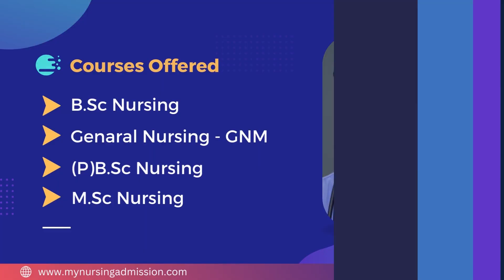KLE Institute of Nursing Sciences - Dharwad | Nursing Colleges In Karnataka | mynursingadmission.com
K L E Institute of Nursing Sciences was established in the year 2003 . The College offers BSc Nursing, Post Basic BSc Nursing, MSc Nursing having intakes 60,40 and 25 seats respectively. All classrooms are equipped with a dry erase board, projection screens, and multi-media projectors. The College has Nursing foundation and Medical surgical lab, Community Health Nursing Laboratory, OBG and pediatric lab, Nutrition lab, Pre clinical science lab. The highlight of our library is having a wide collection of more than 300 Nursing/Medical e-journals & e-books of national & international reputation through HELINET Consortium provided by RGUHS, which caters to the needs of the students, staffs & research fellows. The College has parent Hospital  Suchirayu Hospital, Hubli which provides clinical training to the students. The college provides sports and recreation facilities for the students. Well equipped separate hostel for both boys and girls. Hostels have clean, organized, mess facilities, kitchens are spacious and care is taken to ensure that food is prepared under extremely hygienic condition. Transportation facility is available from Institute to Hostel & Hospitals.